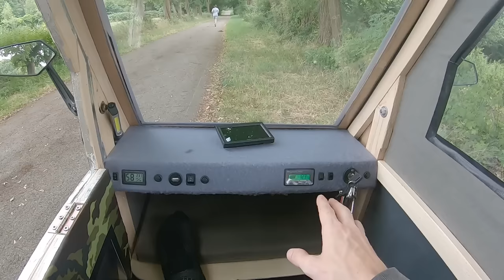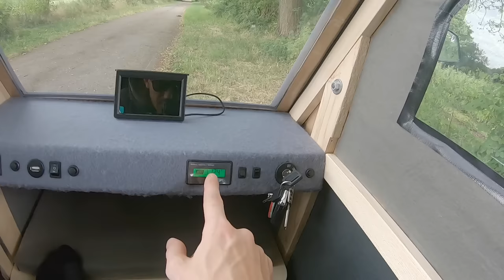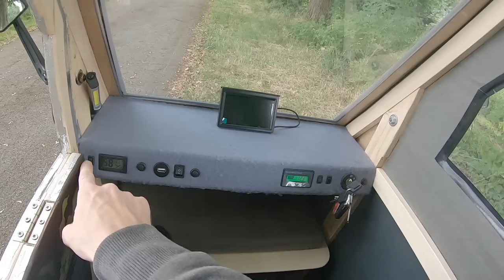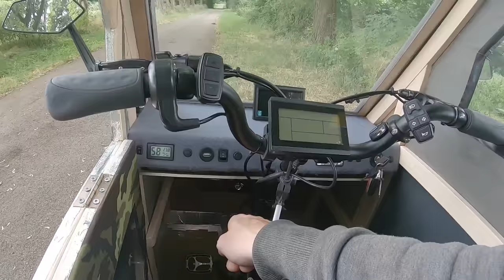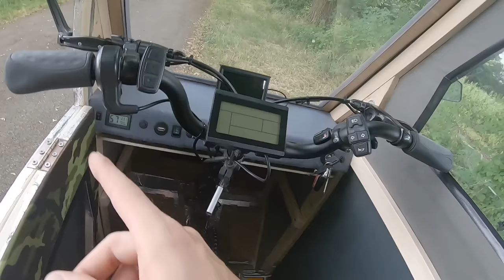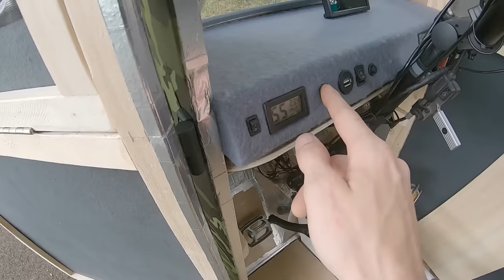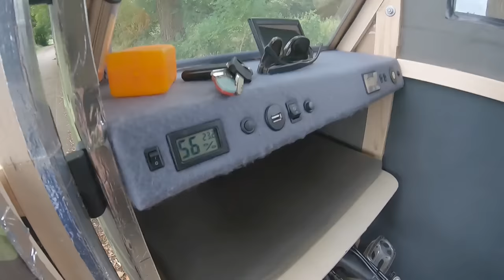Velocar Roomtour / E-Bike Trike Camper vorstellen / das kleinste Wohnmobil auf 3 Rädern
Hey zusammen, in diesem Video zeige ich euch eine Roomtour vom fertigen  Velocar E-Bike Trike Camper, das bislang kleineste Fahrrad Wohnmobil auf 3 Rädern

Viel Spaß

Euer Mark ✌️